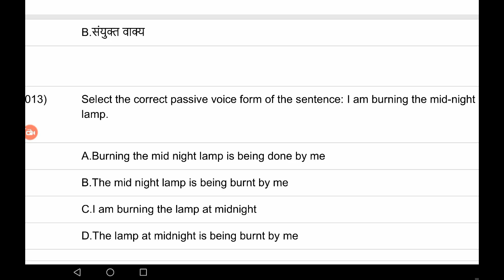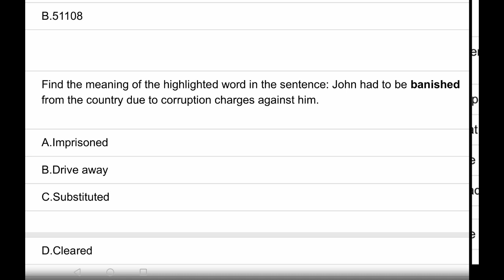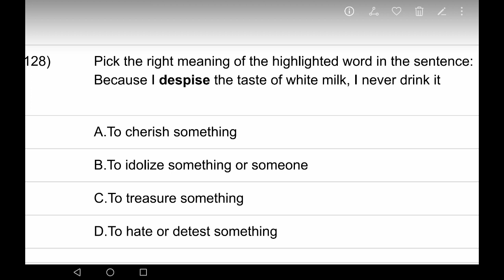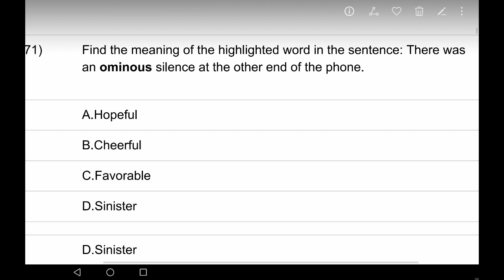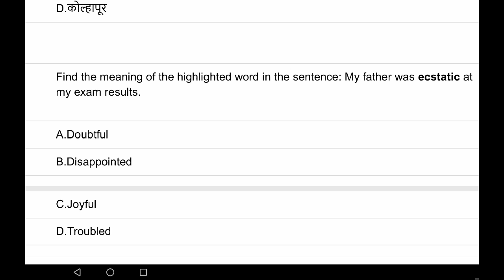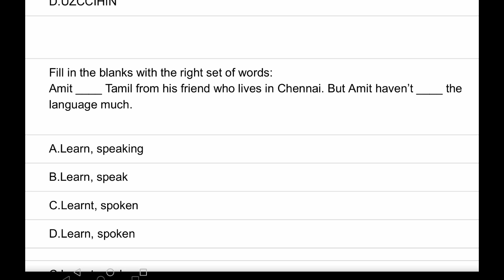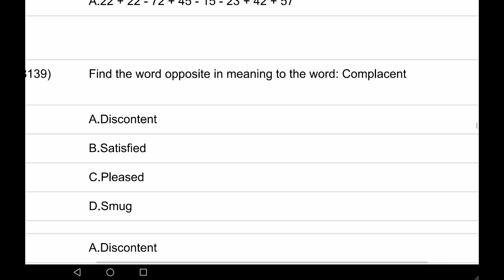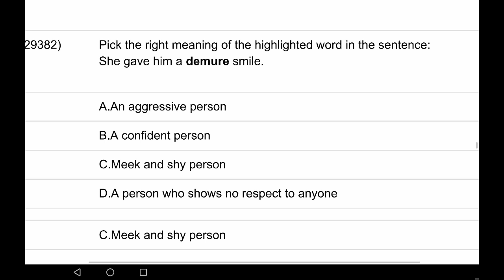Mh-tet 2020 preparation /English grammar